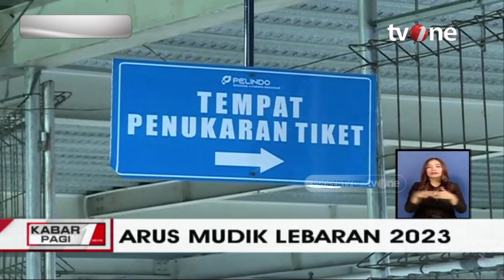Peningkatan Arus Mudik Terlihat di Bandara Kualanamu dan Pelabuhan Soetta | Kabar Pagi tvOne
Kabar Pagi, - Peningkatan Arus Mudik Terlihat di Bandara Kualanamu dan Pelabuhan Soetta | Kabar Pagi tvOne

Dalam menghadapi momentum mudik Lebaran 2023, sejumlah maskapai di Bandara Kualanamu, Kabupaten Deli Serdang, Sumatera Utara (Sumut), membuka penerbangan tambahan (extra flight).

KABPAG01